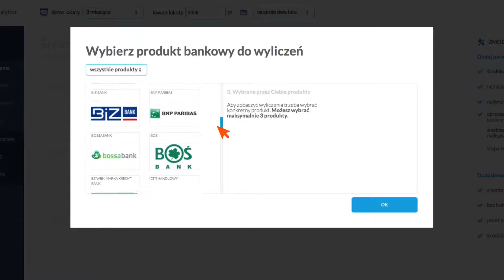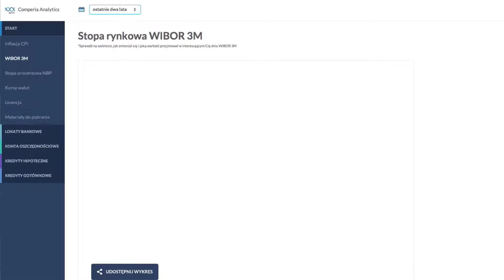Comperia Analytics – rewolucyjne narzędzie analityczne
Czym jest Comperia Analytics? Skąd jego idea? Co potrafi Comperia Analytics? Komu się przyda? Na wszystkie najważniejsze pytania dotyczącego narzędzia analitycznego Comperia Analytics odpowiada Mikołaj Fidziński, bloger naczelny Comperia.pl.